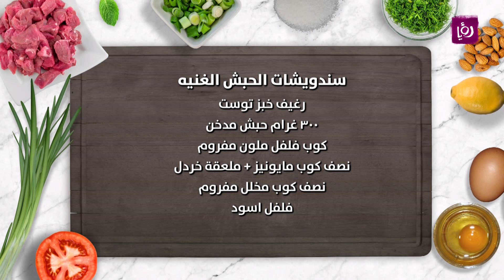سندويشات الحبش الغنية - نضال البريحي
نضال البريحي يحضر خلال مطبخ رؤيا سندويشات الحبش الغنية

مطبخ رؤيا